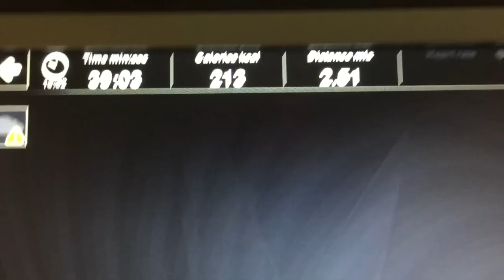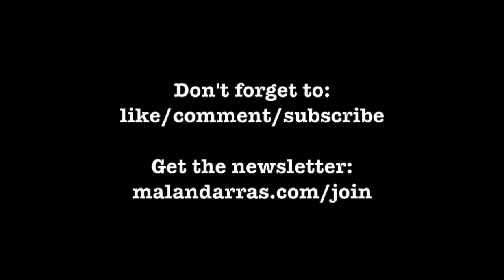Affiliate Marketing and Working From Home is A SCAM... right?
S Y I T F = See you in the future.